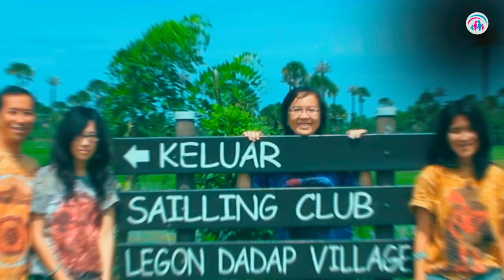Nilai Hidup | Dr. Ir. Jarot Wijanarko M.Pd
Keluarga harus diisi dengan NILAI2 HIDUP, karena itulah yang akan menjadi pondasi perilaku. Nilai hidup adalah keyakinan yang kuat, yang dianggap sebagai kebenaran hakiki yang dihidupi. Jadi jika mau mengubah kehidupan (di dalam nya ada perilaku) maka  rubahlah nilai2nya. Jika ingin membangun kehidupan anak2 yang baik, maka bangunlah nilai2nya. Rewards & Punishment hanya jangka pendek, maksimaum hanya sampai anak usia 12 tahun dan tidak bisa diaplikasikan dalam pernikahan.

Namun bagaimana membangun neilai hidup dengan mudah? Bangunlah relasi, melalui kebersamaan yang menyenangkan. Simak inspirasi 10 menit yang dikemas dengan video klip jalan2 ke kawasan KOMODO.

CATATAN: Serial seperti ini ada di Youtube channel INSPIRASI JAROT WIJANARKO